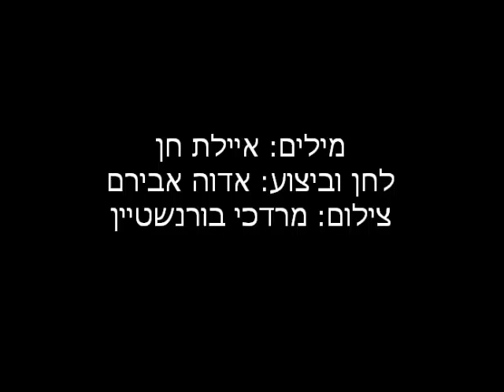על מה עוד נותר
מסיבת השקת ספרה של איילת חן "שיבה". מילים: איילת חן, לחן וביצוע: אדוה אבירם, צילום: מרדכי בורנשטיין